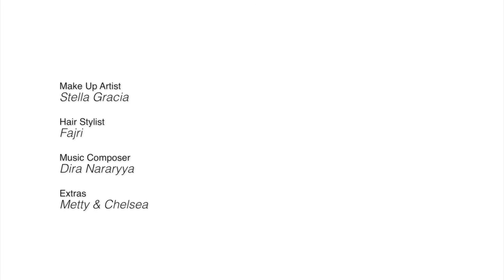Life vs Screen : Wulan Guritno - Hope Keeps Us Alive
Hope keeps us alive. Demikianlah yang diyakini aktris dan juga aktivis sosial Wulan Guritno (I Am Hope) dalam kesehariannya. This video represents the plight and the struggle to survive one's life through love, faith, and most of all, hope.

We all want to carve out our names,

Making our marks upon the world,

To shine like the brightest stars,

During our time.

But who says it’s going to be easy?

When the universe is against you

People want to see you break

And the ultimate betrayal of our own bodies.

Self-pity becomes our oxygen,

And we feel like going back,

Into our dark, narrow rooms.

But I believe that faith makes us stronger,

I believe that love heals,

I believe that hope keeps us alive.

No matter how many beatings we get,

How many rejections we face,

How many threats we receive.

As long as we have hope,